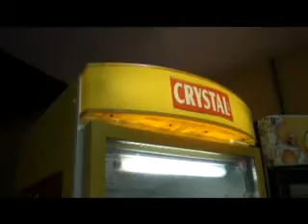JATO BEBIDAS 16-01-12.flv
JATO BEBIDAS no programa VITRINE DE NEGOCIOS na TVG Canal 4 da SP2 Telecom em Leme SP